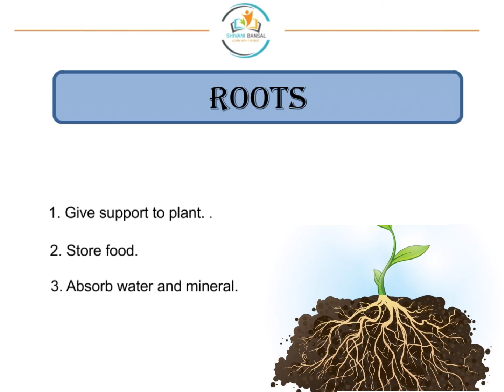Roots | EVS | Function of Roots | For all teaching exams.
Function of Roots.
For all teaching exams.

You can follow me on other social media also.